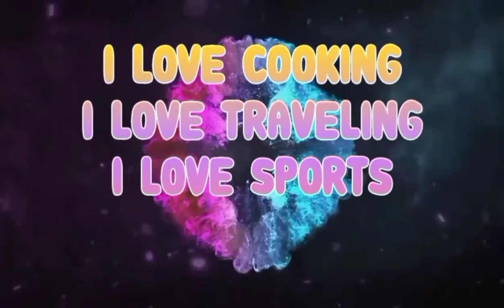GUSTO KO PALAGING MALINIS ANG BAHAY|@sstwinsvlog5329|PHILIPPINES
Masarap sa mata pag Ang bahay natin palaging MALINIS Ako yong taong ayaw Ng Dugyot Lalo na pagdating sa kalinisan gusto ko malinis lahat lalong Lalo na Ang Comfort Room natin sa bahay di bale payag lang Ang bahay natin Basta malinis